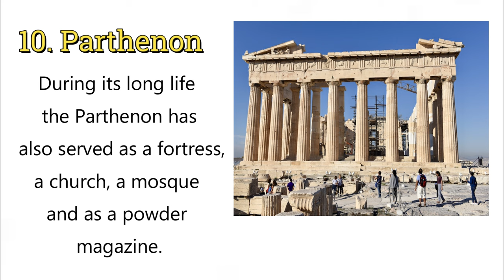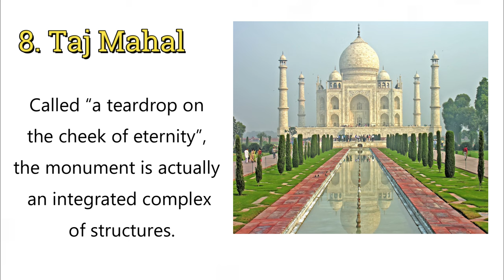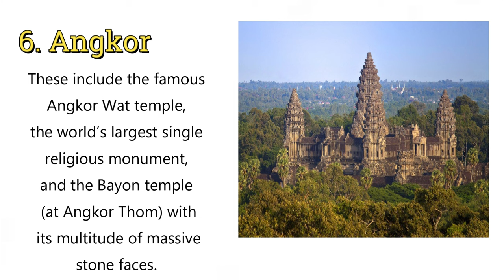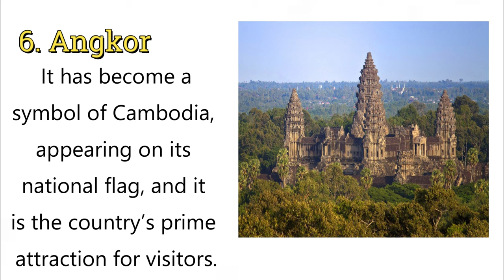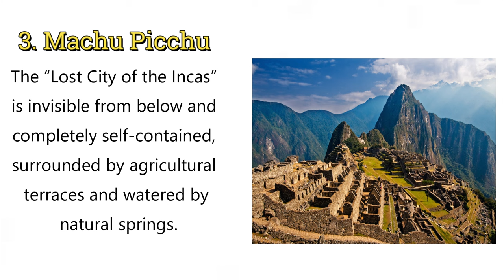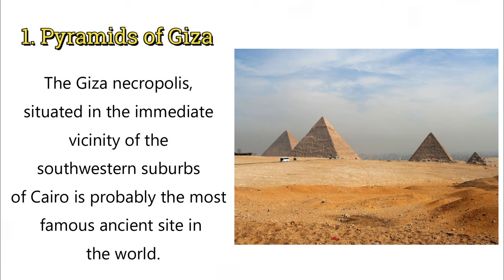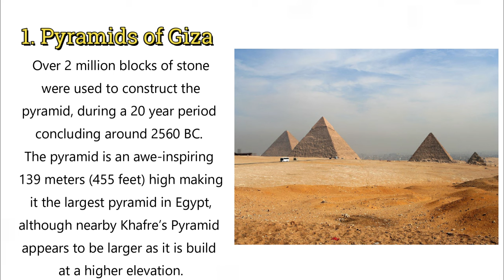10 Wonders of the World You Need to See Before You Die – Have You Been to Any?